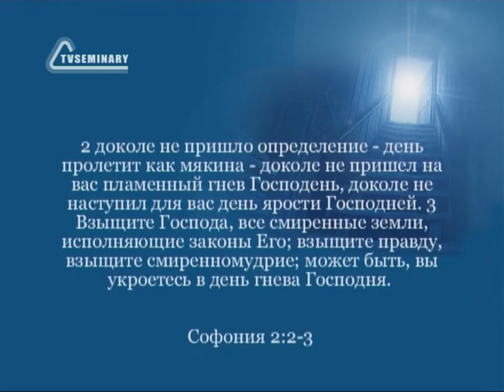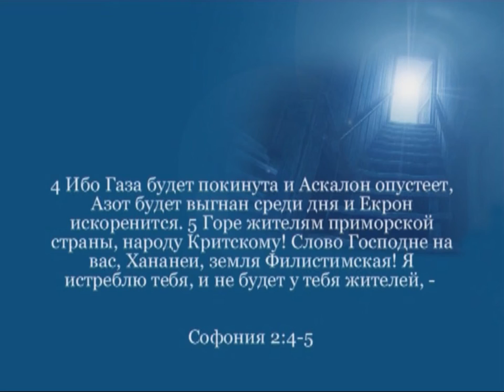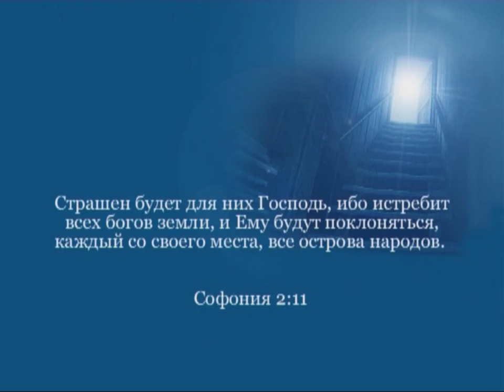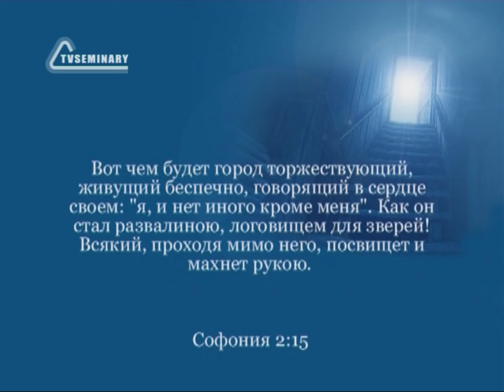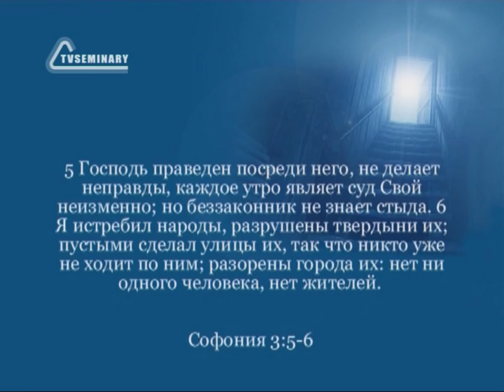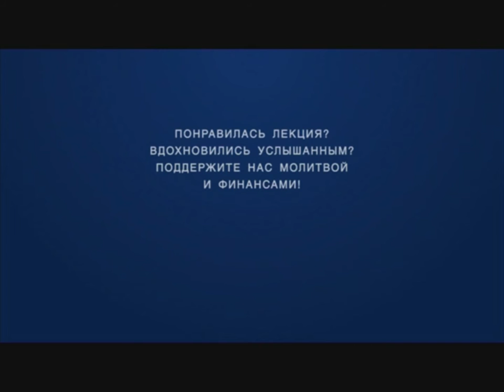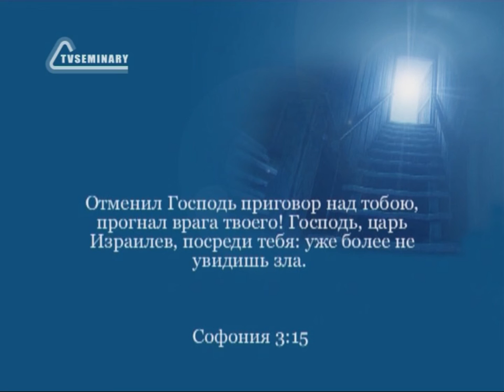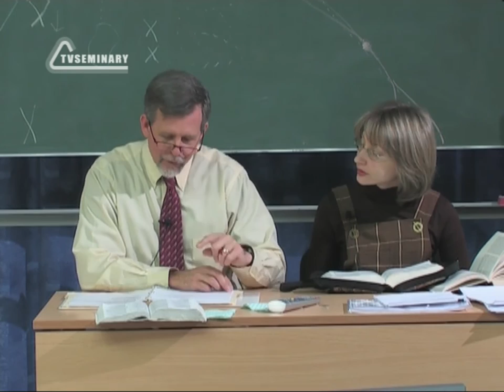BS216 Rus 40 Книга пророка Софонии Призыв к покаянию